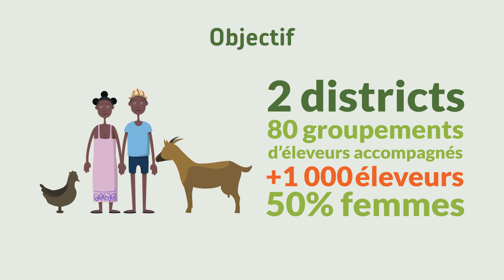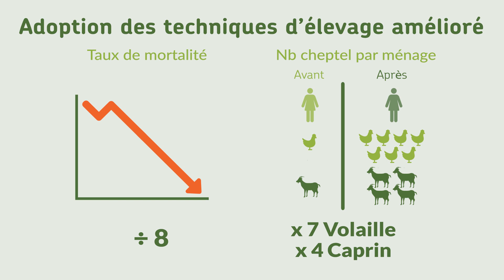Madagascar : amélioration de l'élevage à cycle court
AVSF - Agronomes et Vétérinaires Sans Frontières apporte aux éleveurs des solutions techniques innovantes, adaptées aux ressources locales, afin de les aider à développer un cheptel de volailles et de caprins, pour assurer leur sécurité alimentaire.

AVSF est un association de solidarité internationale qui accompagne les communautés paysannes vers l'autonomie alimentaire et économique, en développant l'agriculture paysanne et agroécologique.